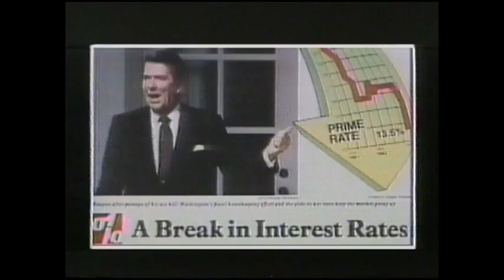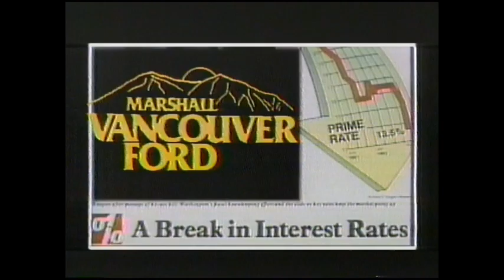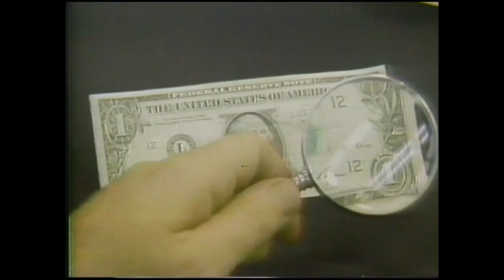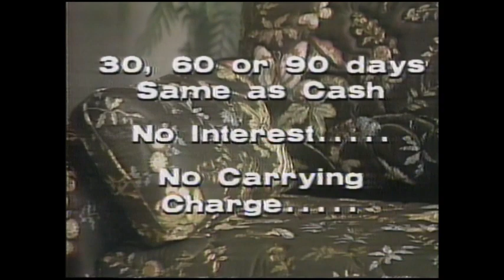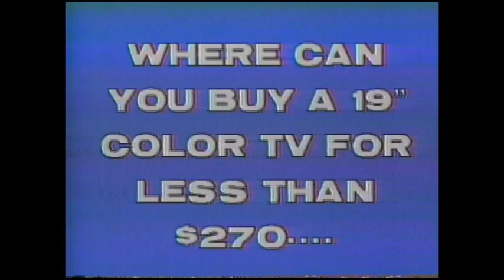KOIN TV 6 Portland Promos, PSA's, Bumpers & Commercials (1982)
(Annoying audio drop outs start around the 9:30 mark)